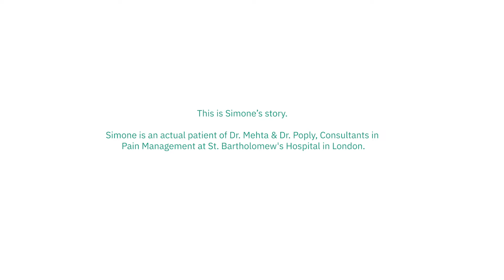Simone's ReActiv8 Story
Let ReActiv8 help you get back to the activities you love! Our patient, Simone, can now partake in many activities he enjoys, including cycling, without debilitating back pain.

*Individual patient outcomes and experiences may vary; for ReActiv8 risk & safety information,

RESTORE Control
RESTORE Function
RESTORE Stability
ReActiv8 LIFE